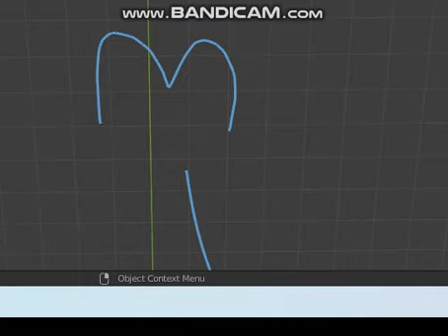Pasqui The Adventures Commercial Happy Meal 2021